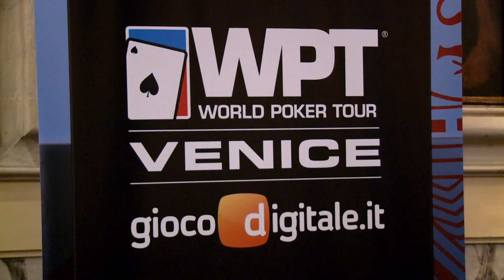L'uomo da (oltre) venti milioni di dollari: Sam Trickett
Al WPT Gioco Digitale uno dei giocatori più vincenti al mondo, con oltre 20 Milioni di Dollari vinti nei soli tornei live (dieci con il secondo posto al "Big One"). Ecco a voi Sam Trickett!